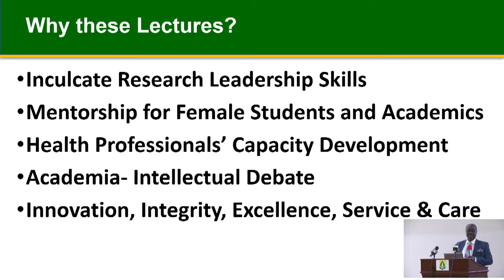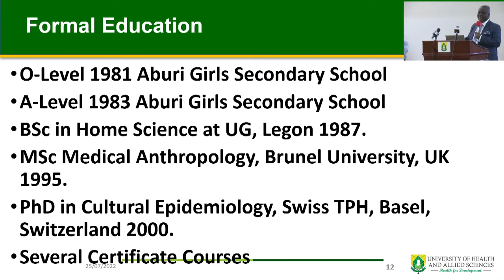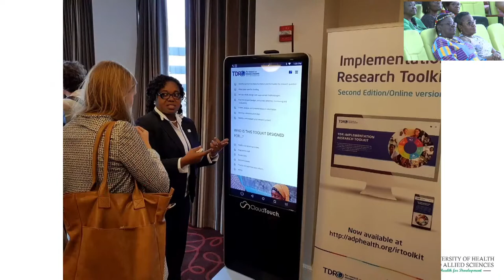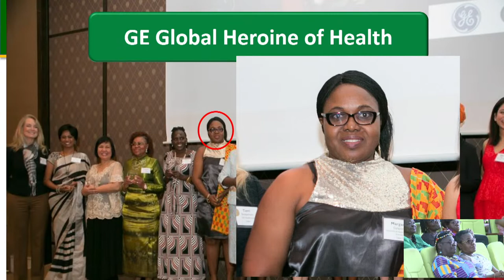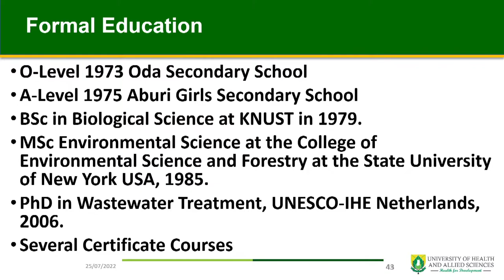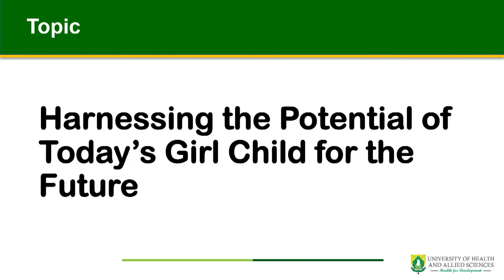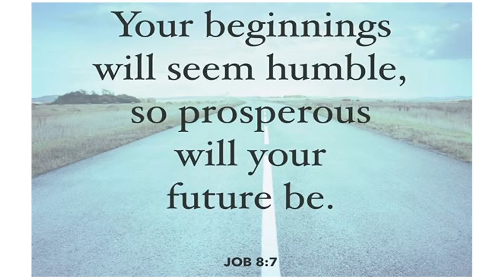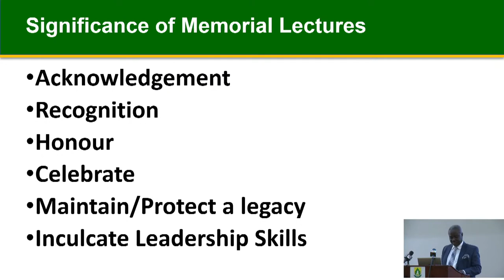UHASTV - Prof. Margaret Gyapong Annual Mentorship Programme Maiden lecture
Topic: Harnessing the Potential of Today's Girl-Child for the Future

Director: Emmanuel B. Odoom